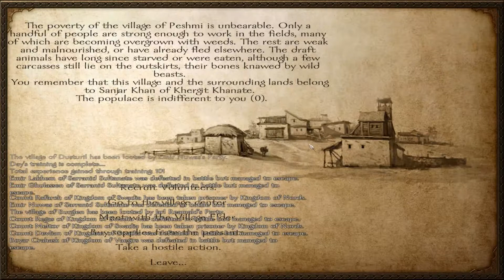Mount & Blade Warband - Hard Mode #4 (Banditos)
More M&B:WB for the funsies on hard mode and to get ready for Bannerlord. Let's see if we can conquer Calradia before the banners come.